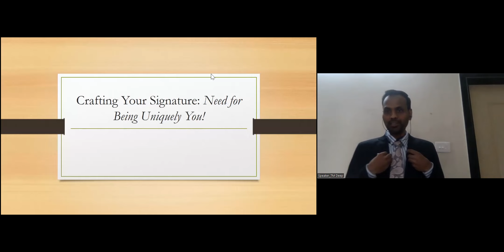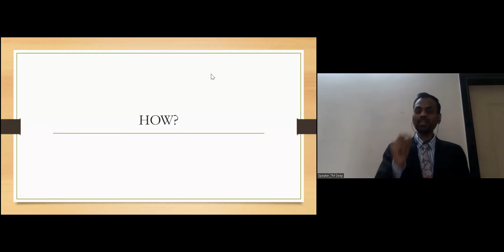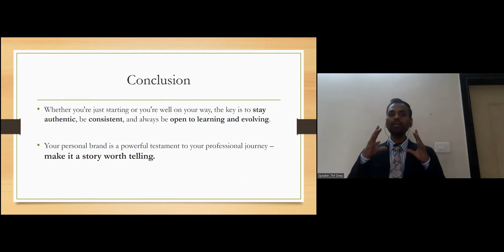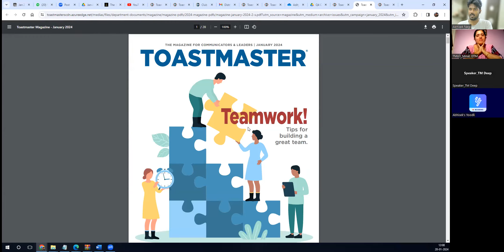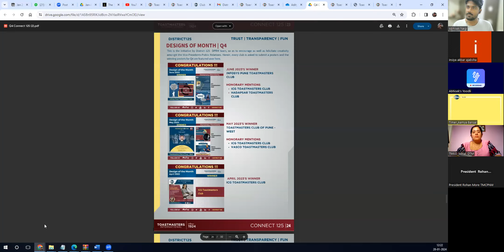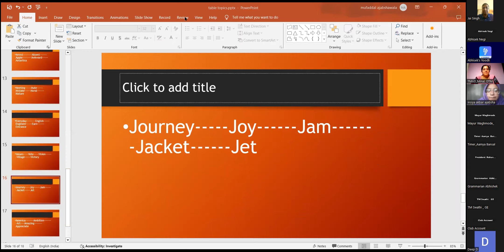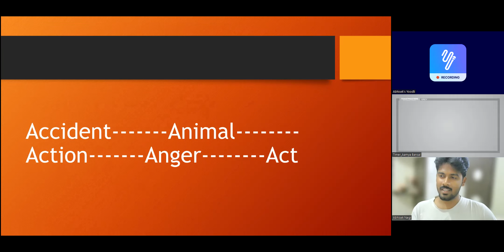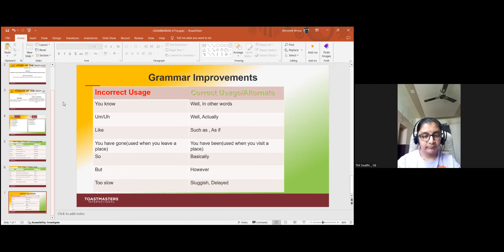471st Meeting | Minal, DTM | Satyamev Jayate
Toastmasters Club of Pune North West had a delightful meeting on 28th January 2024 theme named 'Satyamev Jayate'.

Please join the Toastmasters Club of Pune North West to enhance your public speaking and leadership skills.